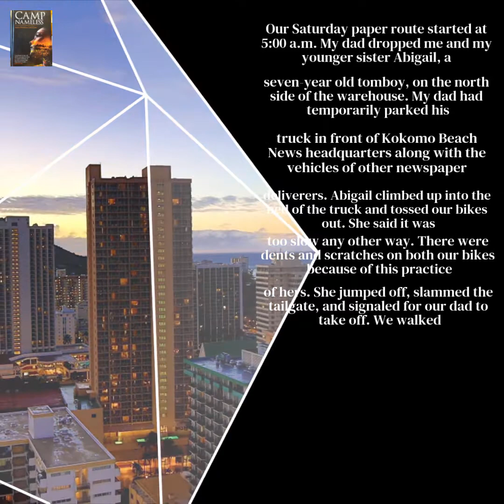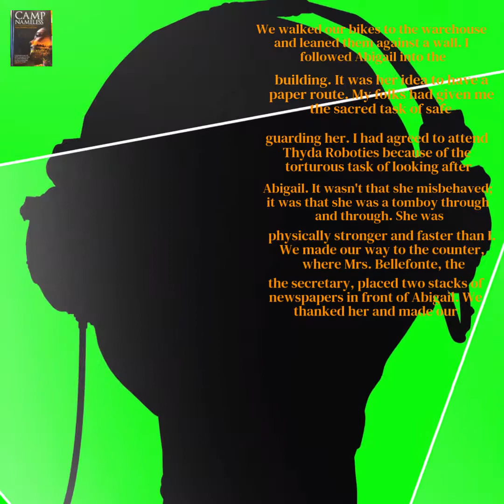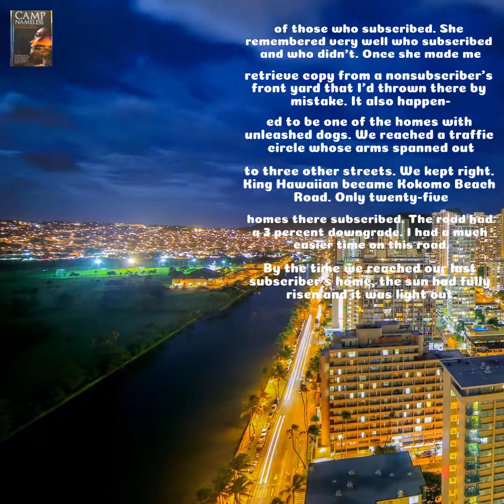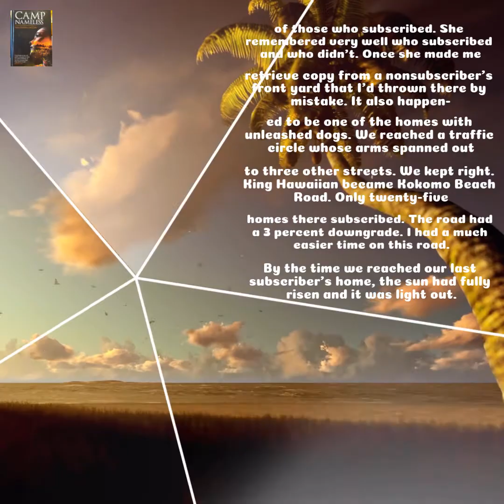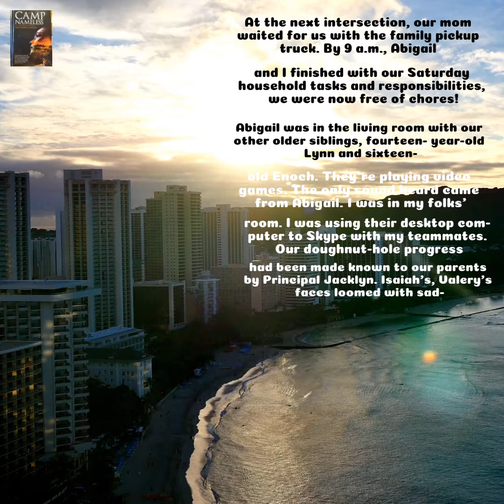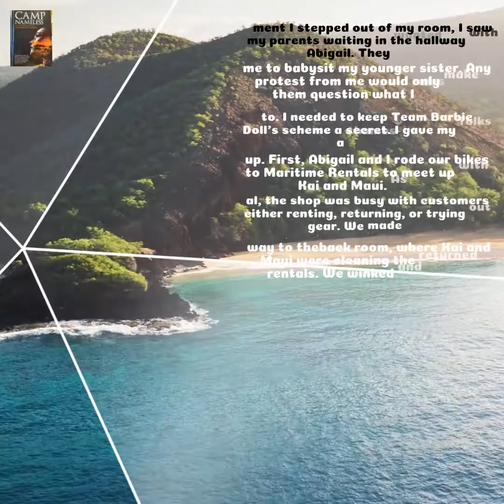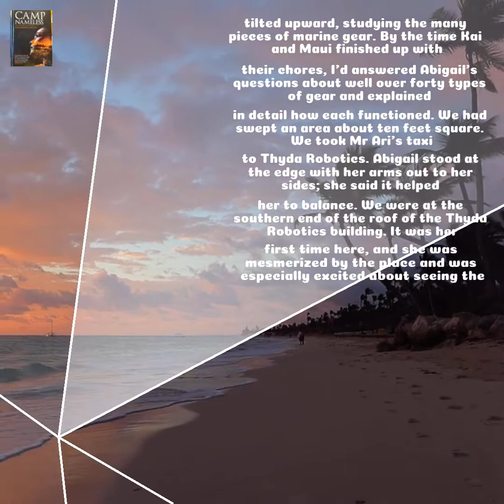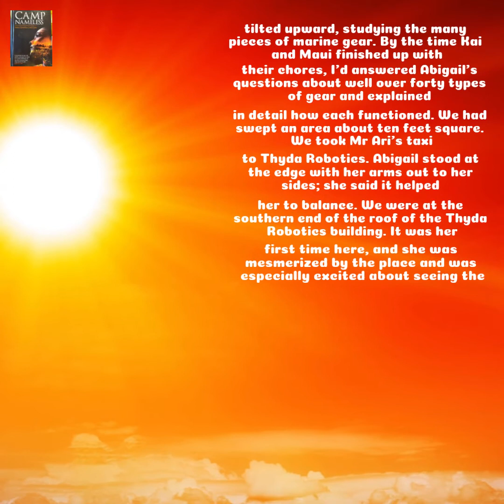🇹🇼 Thyda Robotics Academy (Ch.2, Ep.2, 3Jul2021) Taiwan